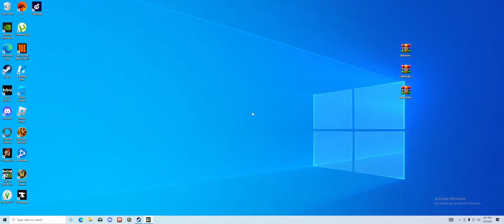CoD: MW II | Warzone 2.0 video. May 9, 2023